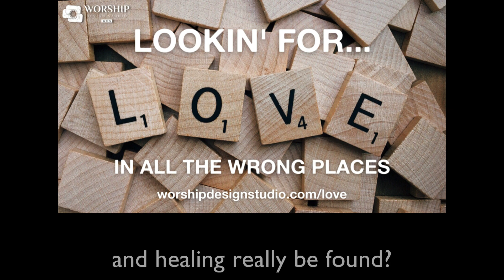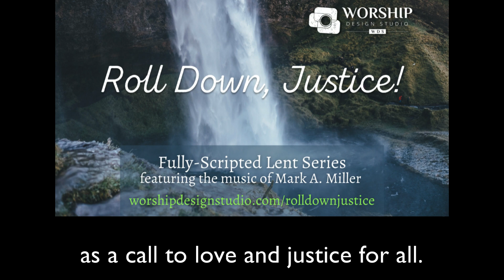Lent 2023 possibilities in the Worship Design Studio